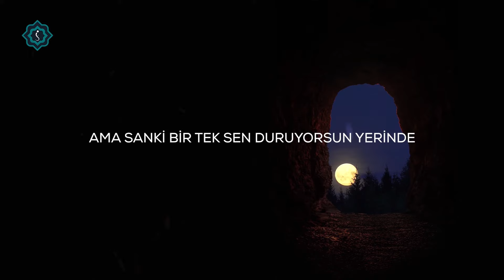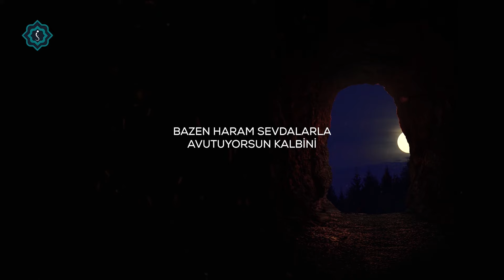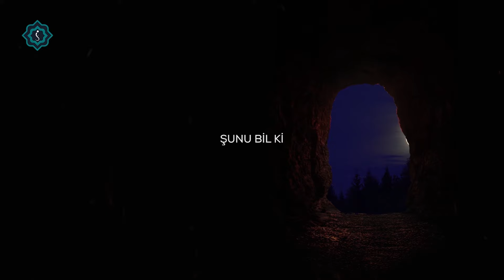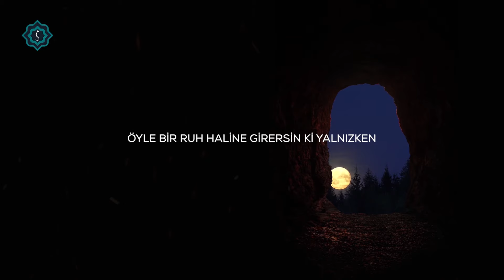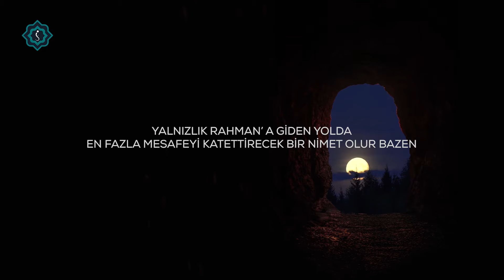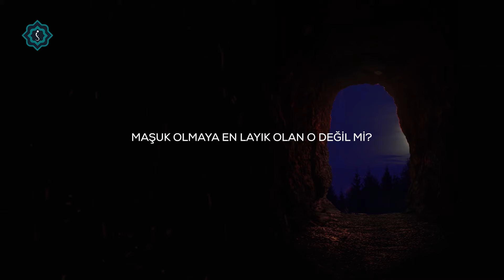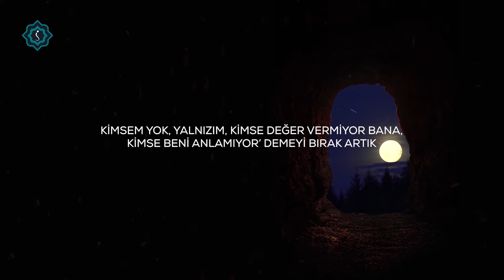Allah senden asla vazgeçmez.! (Allah Yalnızlarla Konuşur)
Yalnızlık kaçmak zorunda olduğun bir durum değil.
Yalnızlık gafletten uyandırır.
Yalnızlık imtihan görünümlü bir nimet.
Yalnızlık Sevgiliyle başbaşa kalabilmektir...
Allah yalnızlarla beraberdir.
Bir çıkmazdasın, aklın kalbin bambaşka bir halde. Dünya dönüyor, zaman akıp geçiyor ama sanki bir tek Sen duruyorsun yerinde. Bedenin bu akışa ayak uydursa da ruhun baş kaldırıyor bu gidişe. Kalabalıklar içindesin; konuştuğun, birlikte güldüğün pek çok insan var yanında. Fikirlerinin uyuştuğu, yüreğinin ısındıkları bile var. Ama hayır, bir şeyler hep eksik. Hissediyorsun en derininde, yüreğine batıyor her nefeste bu his. Bir ses yankılanıyor sessizliğin dünyasında: ” Bunun adı YALNIZLIK ”